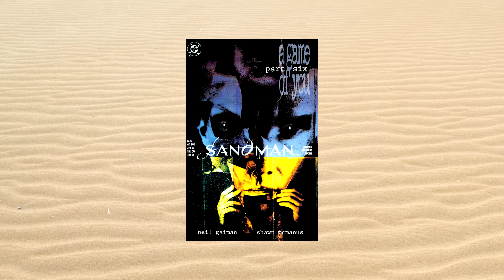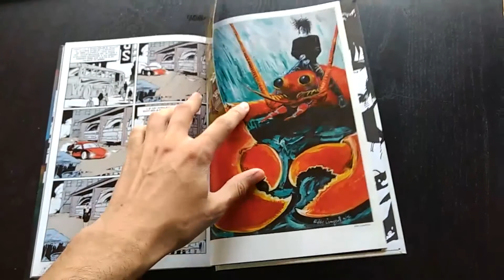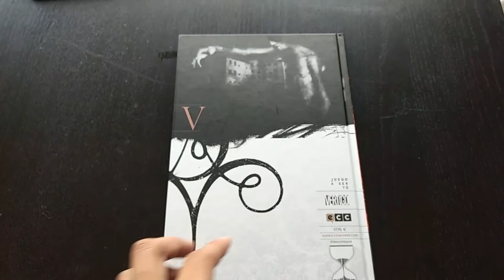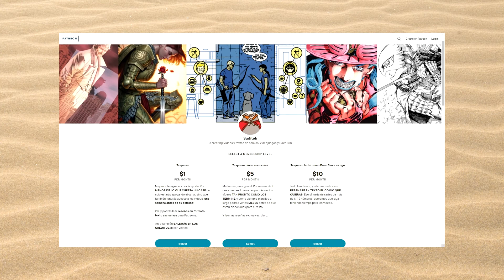Releyendo Sandman #5 - Juego de ti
¡Sandman de Neil Gaiman es brutal! ¡Parte 5! Juego a ser tú los números del 32 al 37! ¡¡Donde personajes de La casa de muñecas son arrastrados otra vez a los conflictos del sueño!!

The Dreaming es Terrible

Música de la biblioteca de audio de Youtube por orden de aparición:

-Arabian Sand

-Swinging With the sultan